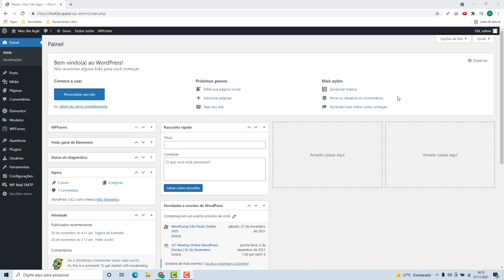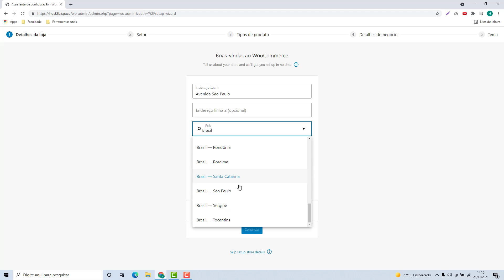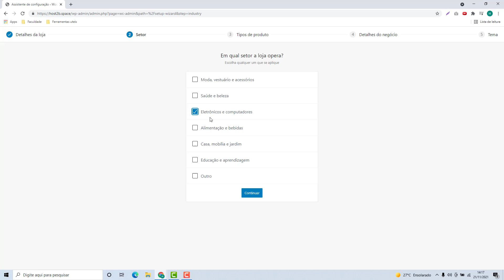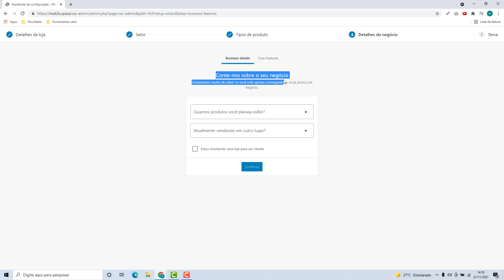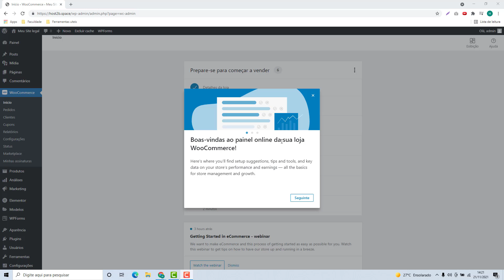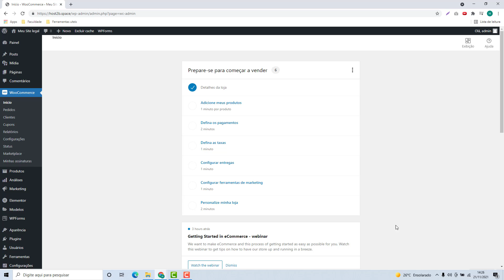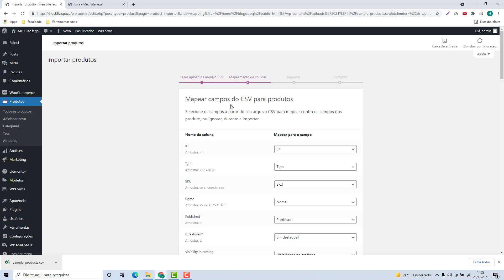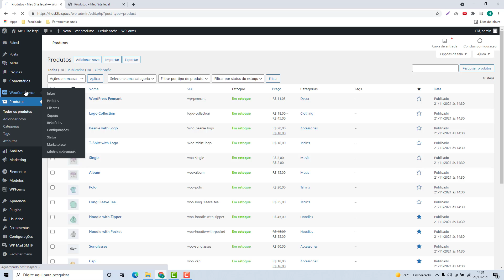Como configurar o WOOCOMMERCE na Dreamhost (Rápido e Fácil) 2022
Aprenda Como configurar o WOOCOMMERCE na Dreamhost facilmente e em poucos minutos